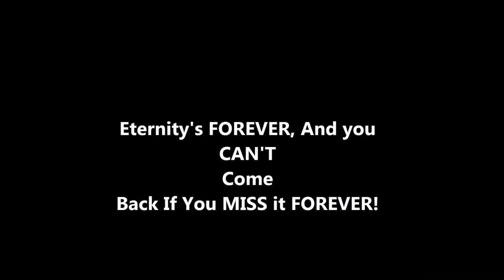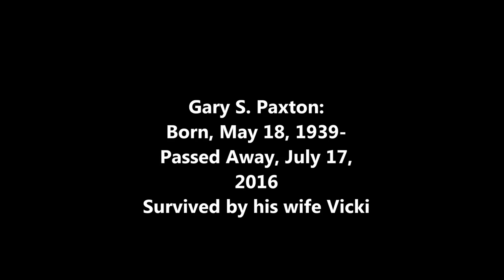Gary S. Paxton-Different World-video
Gary S. Paxton was the funniest, radicalist, multi-talented, extraordinary musician that ever lived!  Sure he had his lot of mistakes in his life, but with God, nothing is a mistake-He uses it for His purposes.  A drop-out from school, Gary had his first band at age 14, and from there everything is history-He developed into the most amazing musician/arranger/producer/instrumentalist!  Most of all, before he left this earth in 2016, he met GOD! R.I.P Gary S. Paxton!!